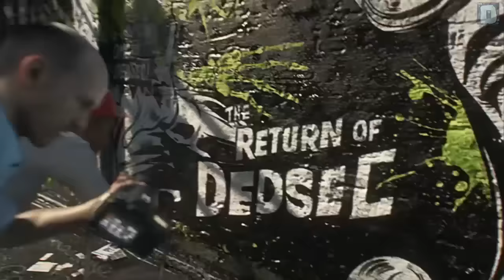Nueva Campaña Para Left 4 Dead/Personaje Mexicano En Overwatch Y Más/Notichisme De La Semana xD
Hey que tal gente suculenta de YouTube bienvenidos a este nuevo video en el cual les daré a conocer las noticas mas importantes de la semana como la nueva campaña de left 4 dead, el personaje mexicano de overwatch y la nueva especialista de rainbowsix siege, asi que espero les agrade y nos vemos en otro gameplay, cuídense y que estén de rechupete..